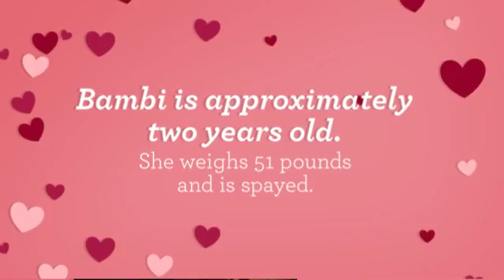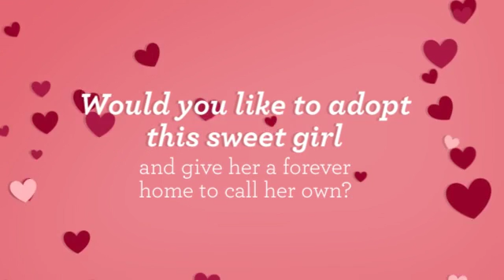Bambi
Bambi is an approximately two-year old Bulldog, Boxer, Shar-Pei mix…well, the truth is we don’t really know for sure! But what we do know is that Bambi is 51-pounds of perfect puppy love! She is microchipped, spayed, and gets along very well with other dogs. She is playful, affectionate, and truly a sweetheart. If you would like to adopt Bambi, please visit aylasacres.org.